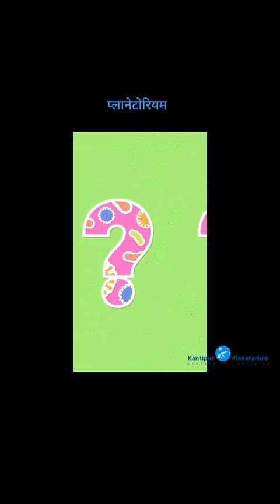What is Planetarium?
प्लानेटोरियम  / Planetarium
A planetarium is where one is allowed to learn about both astronomy and space exploration. It normally has a enclosed dome for the real time simulation of the night sky at any time of the year and from any place on Earth.

Here's what you should expect at a planetarium:

Star Shows: These are narrated shows that can range from a single constellation explanation to multi-media shows on galaxies and space travel.

Educational Programs: Many types of educational programs may be offered for various age groups, including children and adults. It is very common to have workshops and hands-on activities.

Telescope Observations: Many planetariums have telescopes on the premises with which the visitors can view objects in the sky.

Exhibits: Some of the planetariums do have exhibits on topics related to astronomy and space.
If you want to know more, then book your unforgettable experience today! 🚀✨

👉   / kantipurplanetarium
👉   / kantipurplanetarium
👉   / kantipurplanetarium